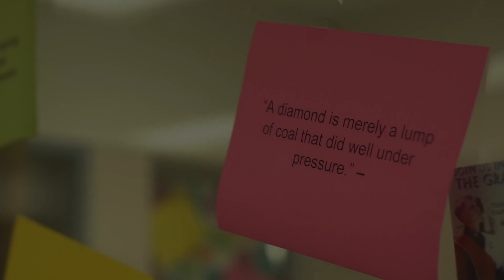Serving Our Students